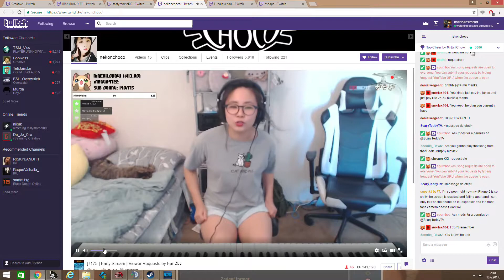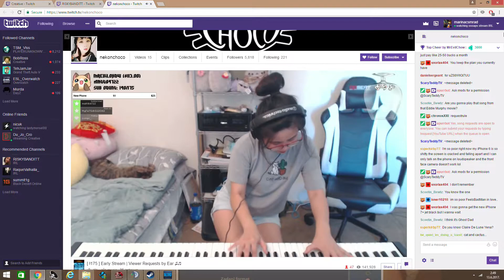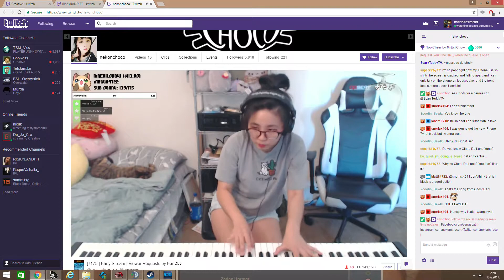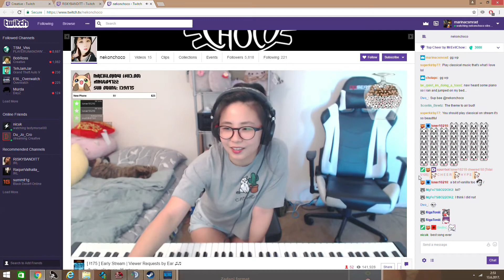Dost dobro trolanje na TWITCH-u PART #2 [Vuco, Rudolf Mijačević]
Slali smo song requestove ljudima na Twitchu, da zadovoljimo svoje glazbene potrebe!
I želja nam je uslišena! :)